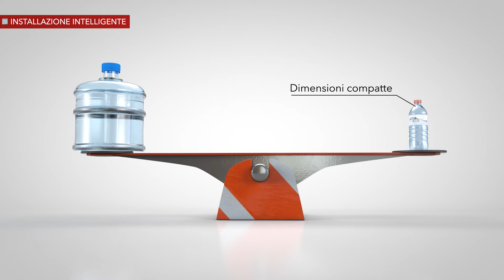TRIGON XXL Prestazioni d'eccellenza fino a 2 MW in un unico Generatore ELCO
TRIGON XXL EVO è un gruppo termico a basamento a gas a condensazione dotato di bruciatore premiscelato raffreddato ad acqua e corpo di scambio in acciaio inox dotato di 4 livelli nel range 700 ÷ 1700, 5 livelli per il modello 2000, realizzati con profili di scambio alettati.
Possibilità di funzionamento GPL mediante regolazione dei parametri della scheda e della valvola gas.